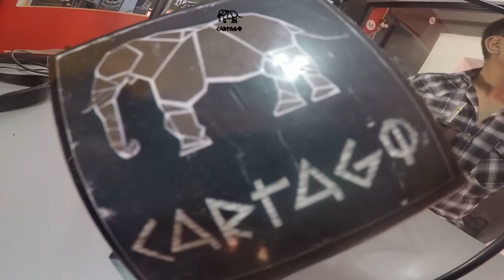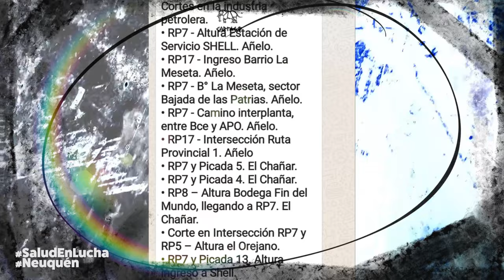Trabajadores de Salud Autoconvocados: una crónica urgente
Hablamos con Sol Martín, delegada de la Interhospitalaria